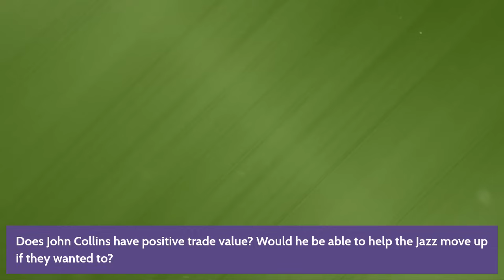Do the Utah Jazz have a draft strategy of positional size and three point shooting?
Friday edition of LOCKED ON JAZZ is an askjoj edition with questions about the Utah Jazz draft stategy, which players are worth trading for, the Utah Jazz future roster building, what players are needed and what should be the Utah Jazz approach

0:00:  Introduction
3:00:  Do Jazz have a drafting model
5:00:  Where do Jazz get next franchise player
6:00:  How picks do Utah Jazz use this year
8:00:  What is greatest position of need?
9:00:  Why is age important?
10:00:  Who could Jazz trade up for?
14:00:  Should Jazz avoid drafting player at Keyonte position
16:00:  Big game hunting
17:00:  Lauri to Warriors trade
19:00:  Do Jazz have two way players
24:00:  Does John Collins have trade value
26:00:  Minnesota playoff scars
27:00:  Lauri on Celtics or Mavericks
28:00:  Why not fully tank
29:00:  Importance of depth
31:00:  What Jazz player would thrive today

eBay Motors
PrizePicks
and use code lockedonnba for a first deposit match up to $100!

FanDuel
FanDuel, America’s Number One Sportsbook. Right now, NEW customers get ONE HUNDRED AND FIFTY DOLLARS in BONUS BETS with any winning GUARANTEED That’s A HUNDRED AND FIFTY BUCKS – with any winning FIVE DOLLAR BET! Visit FanDuel.com/LOCKEDON to get started.